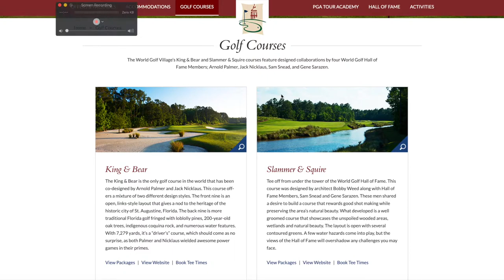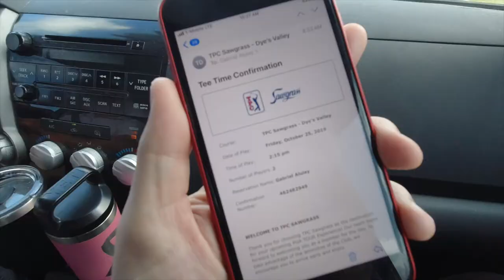EPIC Golf Road Trip Part 1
We set off on an epic golf road trip through the southeast United States. There's absolutely no plan, just 2 guys, 72 hours, 72 holes and 720 miles.

We're in search of the best golf courses we can play in Florida, Georgia and South Carolina.

Golf Equipment I Use:

Vice Pro Plus Balls (Amazon)
Garmin Z82 Rangefinder (Amazon)

➜BECOME a VIP: Text "LPT" to 71441 to get notified of new episodes, prizes & more VIP perks.